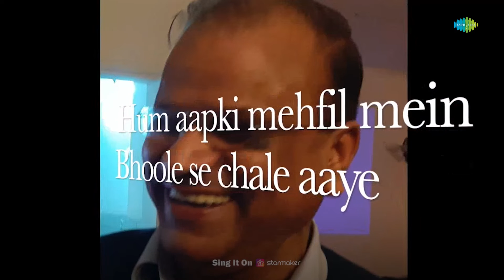Hum Aapki Mehfil Mein Bhoole Se | Prabhat Saxena | Hindi Cover Song | Saregama Open Stage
Saregama Open Stage brings you a new cover version of one of the most iconic song "Hum Aapki Mehfil Mein Bhoole Se" by Prabhat Saxena.

Original Credits -

Lyrics - Shailendra

Recreation Credits -

Artist - Prabhat Saxena